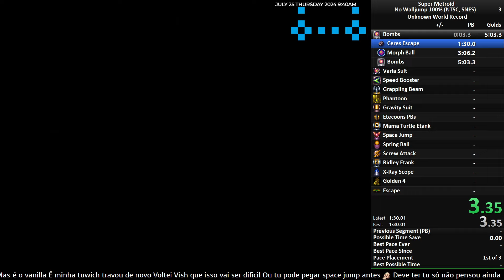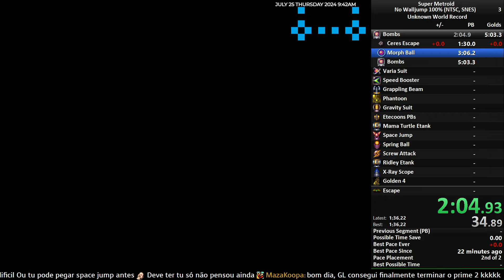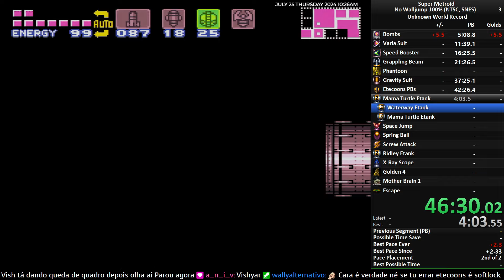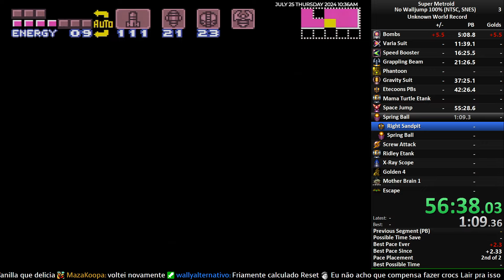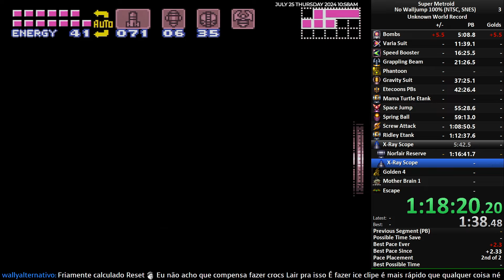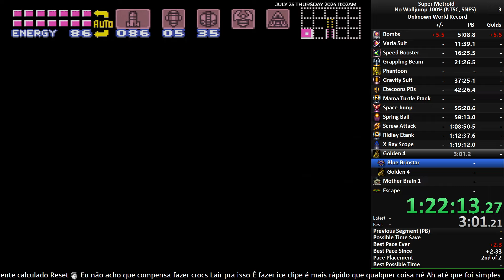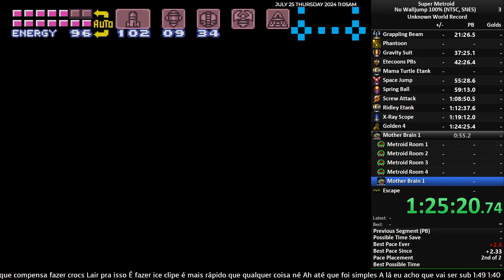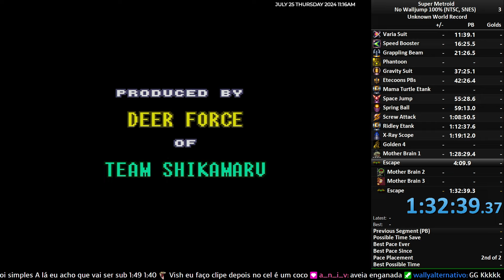Super Metroid 100% No Walljump in 1:32:35